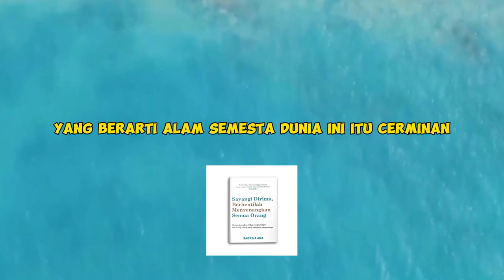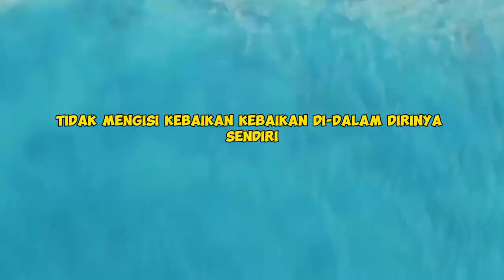"Cintai Diri Sendiri: Kunci untuk Menarik Cinta dari Semesta dan Orang Lain"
Deskripsi Video:
"Dalam perjalanan menuju cinta diri yang mendalam, kita menemukan bahwa ketika kita mulai mencintai diri sendiri, Semesta dan orang-orang di sekitar kita merasakan getaran positif yang menginspirasi. Video ini mengajak Anda untuk menjelajahi arti cinta diri sejati, bagaimana cinta terhadap diri kita dapat mempengaruhi hubungan dengan orang lain, dan bagaimana memancarkan energi positif dapat mengubah dunia di sekitar kita. Bergabunglah dalam perjalanan ini menuju mencintai diri sendiri dan merasakan cinta yang datang dari Semesta dan semua orang."
hastag:
1.
2.
3.
4.
5.
6.
7.
8.
9.
10.